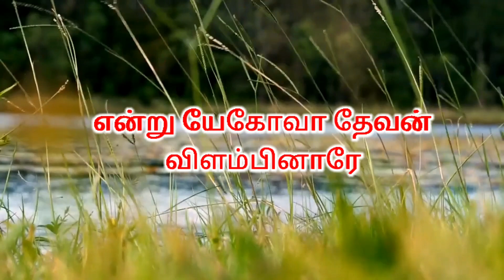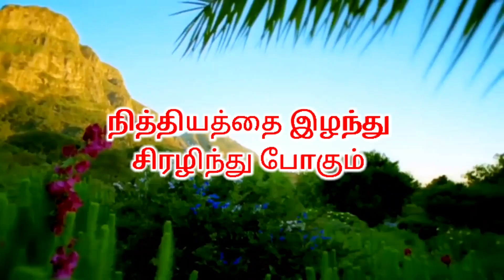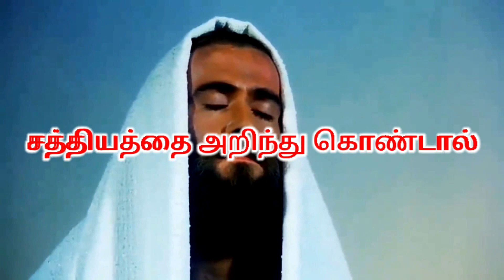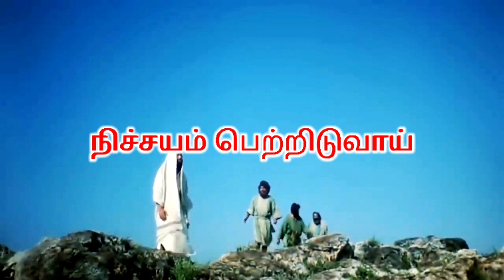அறியாத ஜனம் Sung by Mrs.Margreat Sam Sudhakar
Album ; Eshi
Tune lyrics & Music by Rev. Sam Sudhakar

மாடு தன் எஜமானை அறியும்
கழுதை தன் முன்னணையையும் அறியும்,
என் ஜனமோ அறிவில்லாமல் இருக்கிறது
என்று யோகோவா தேவன் விளம்பினாரே

ஒன்றான மெய்தேவனை
அறிவதே நன்றான அறிவு
ஆண்டவரை அறிந்து வாழும் அறிவோ
ஆத்துமாவில் சுகம் தருமே

சத்தியத்தை அறிந்து கொண்டால்
சத்தியரை அறிந்து கொள்வாய்
முக்தி அடைந்து நித்திய வாழ்வை
நிச்சயம் பெற்றிடுவாய்

சிருஷ்டிகரை மறந்து
சிருஷ்டிப்பை தொழுது கொண்டால்
நித்தியத்தை இழந்து சீரழிந்து போகும்
நிலையிலே தள்ளப்படுவாய்